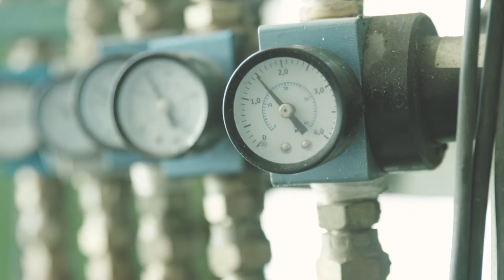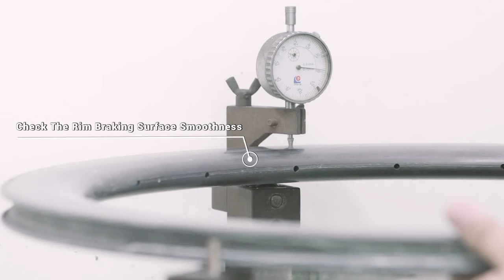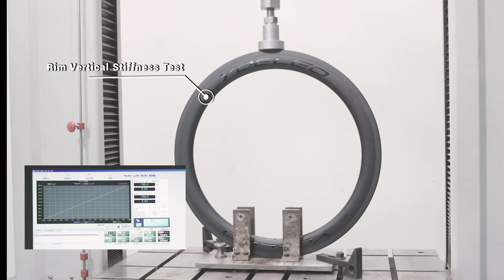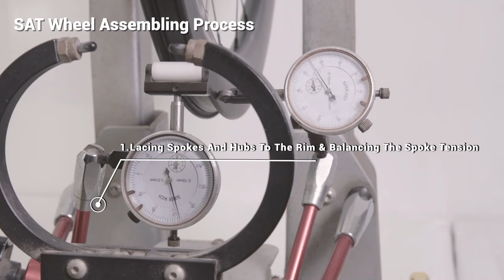Carbon Fiber Bike Wheelset Manufacturing at Yoeleo